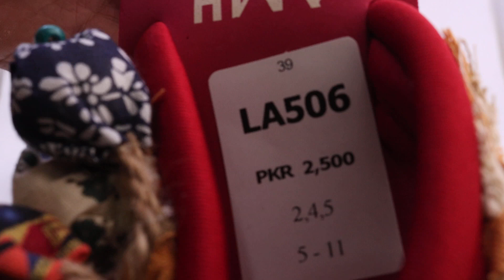LA506-SHORT REVIEW BY PARISH FOOTWEAR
Salam parish is here with short review of : LA506